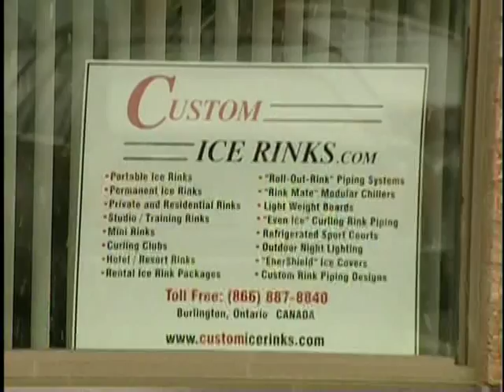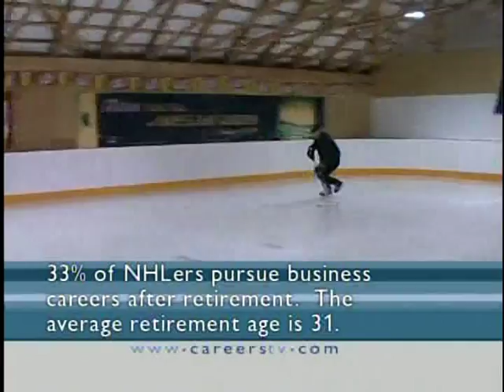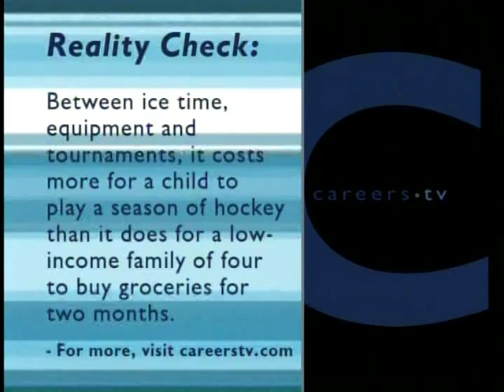Dave Gagner talks about backyard ice rinks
Custom Ice can provide you with the Home Ice Advantage you have been looking for! We offer both portable and permanent ice rinks in a range of sizes and shapes. Check out this video featuring Dave Gagner, a former NHL player and founding partner of Custom Ice Inc for more information.